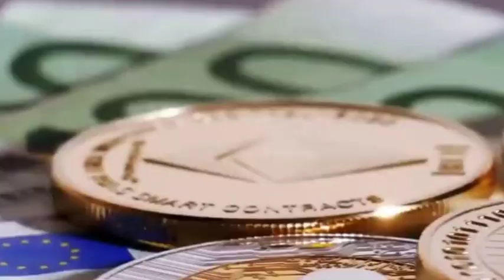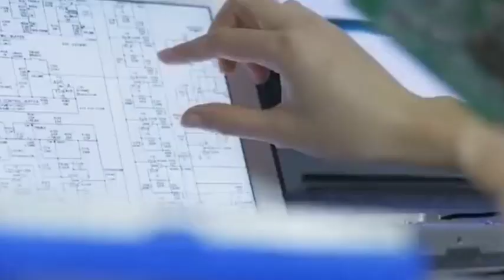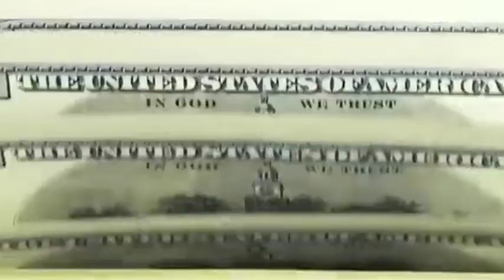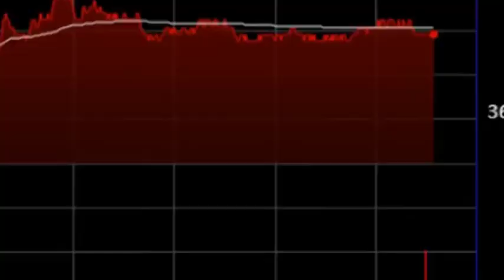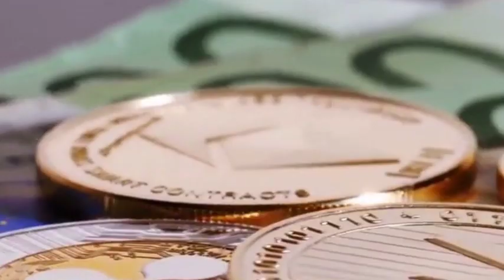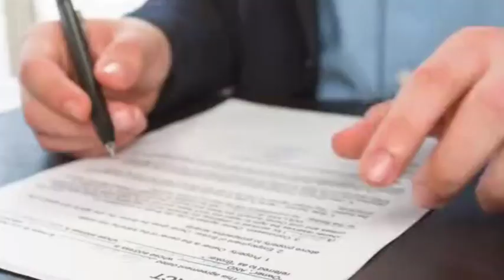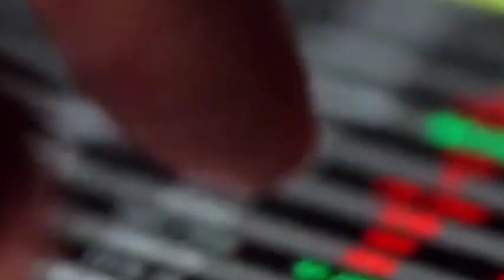TSMC made a breakthrough in the field of silicon photonic chips, and Huawei began to regret it.